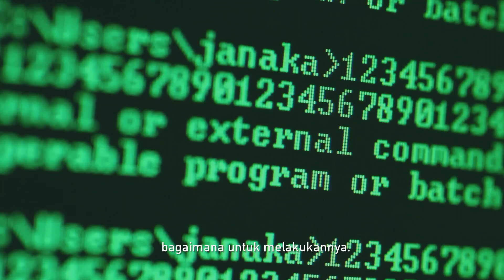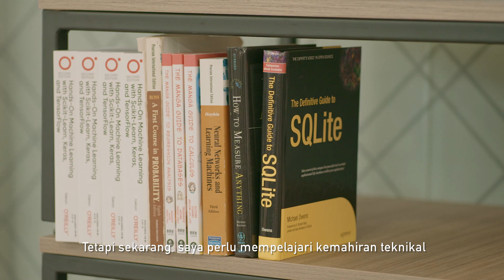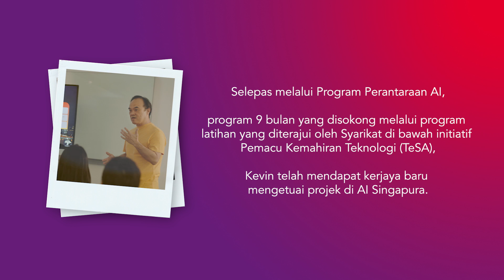Kevin Lee: TechSkills Accelerator Mid-Career Advance Programme (Malay Subtitles)